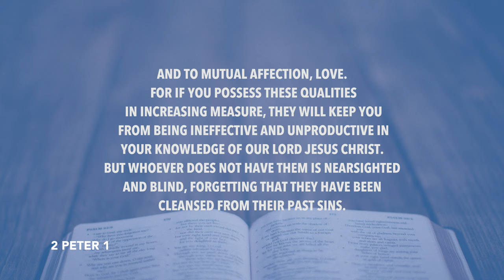Daily Devotion // Pastor Joe Prestridge // September 2, 2020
A Faith that Works.  That's the topic of today's devotion with Pastor Joe.